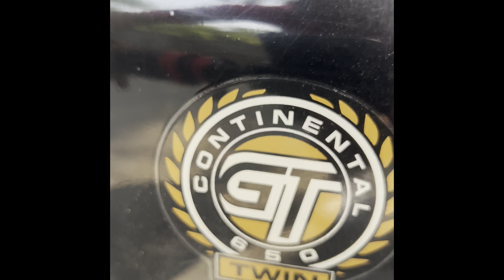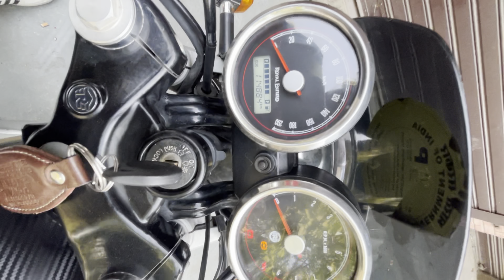Worth buying Continental GT 650?🤔True Ownership Review✌️इस Price में इसका कोई comparison नहीं है😎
Hello Everyone!!

If you are planning to buy or upgrading to a 650cc bike, Royal Enfield Continental GT 650 can be a good option under 4 Lakhs

Visit to your nearest Royal Enfield showroom and take a test drive, then you will get to know about this beast

Category: Caferacer

Engine Specs:
648 cc Parallel Twin 2 Cylinder’s engine with Twin Exhaust
Dual Disc : Front 320mm and Rear 240mm
Air and Oil Cooled